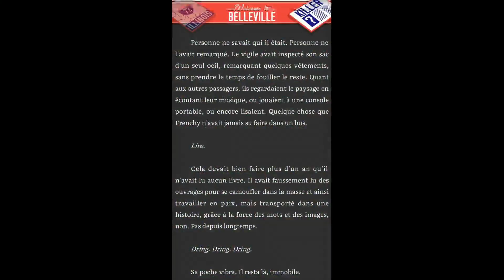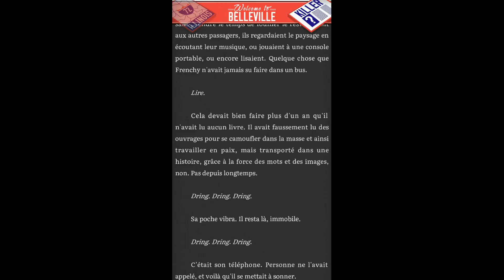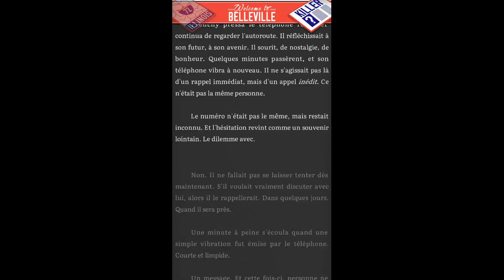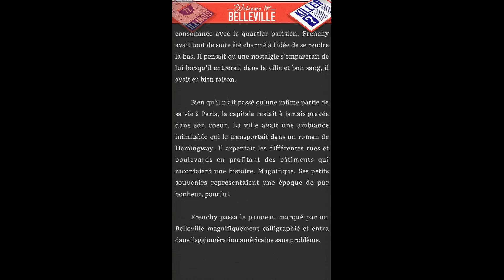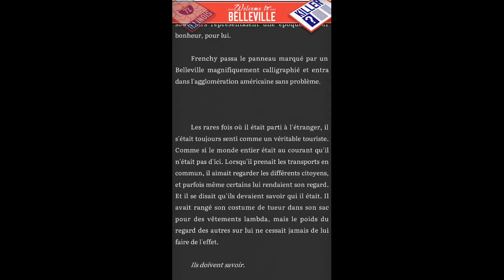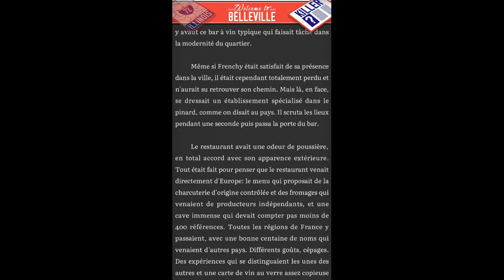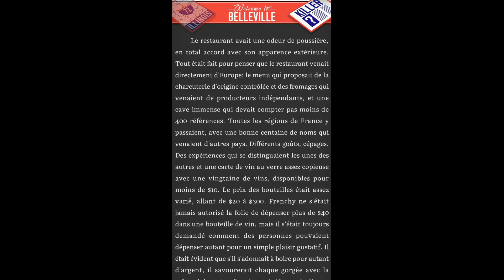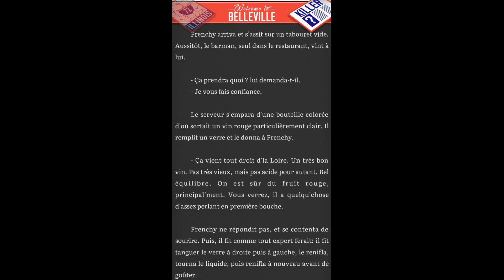WELCOME TO THE BELLEVILLE THE FRENCH TOUCH FR #4 LET'S PLAY NARRATIF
Et yo tout le monde une nouvelle video sur ma chaine
merci d’être compréhensif  pour cet vidéo
promis sa sera mieux la prochaine fois

facebook page KD2A : crées au bout de 1000 abonné ;)
snap: kevin-k2o

une vidéo monter et crées avec amour par KD2A .:3